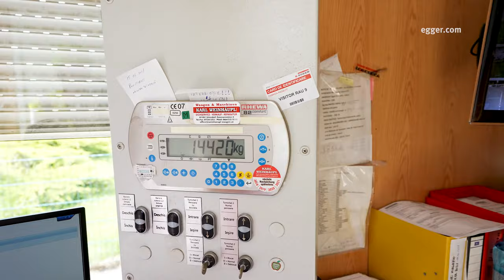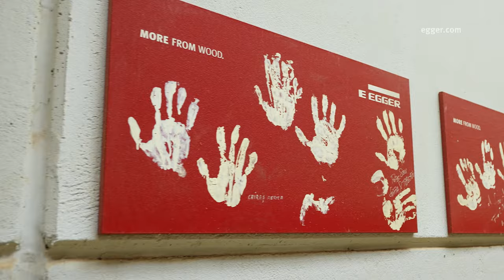A look inside the EGGER production: a digital plant tour of our Rădăuți site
Have you always wanted to take a look behind the scenes in EGGER's production? In this video we show you the individual production steps from the procurement of materials and delivery to the factory, as well as manufacturing, storage and transportation of finished products.